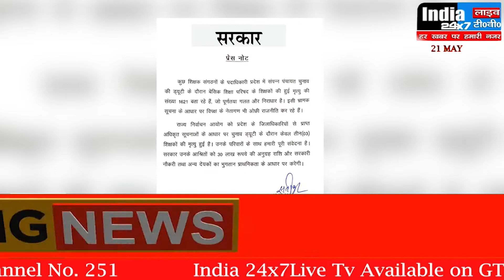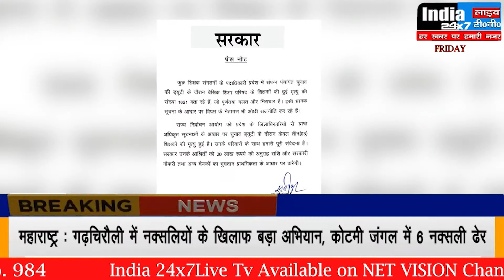UP: सरकार का दावा- चुनाव ड्यूटी के बाद कोरोना से सिर्फ 3 टीचर्स की मौत, शिक्षक संघ का आंकड़ा 3100